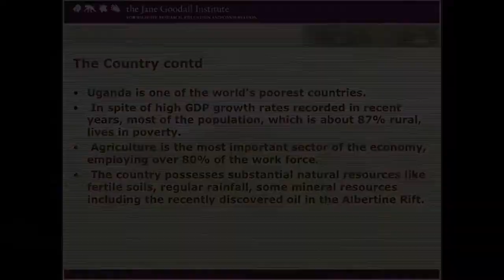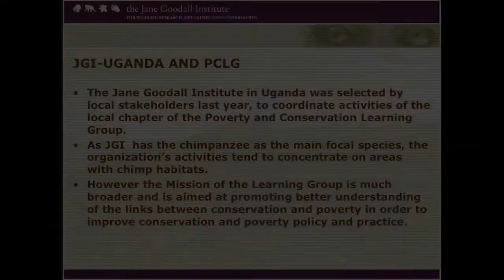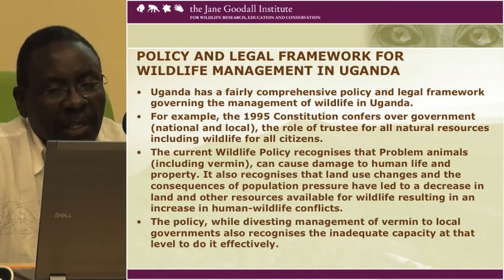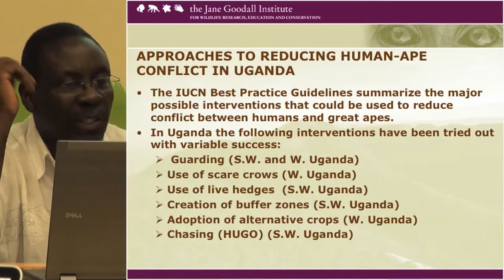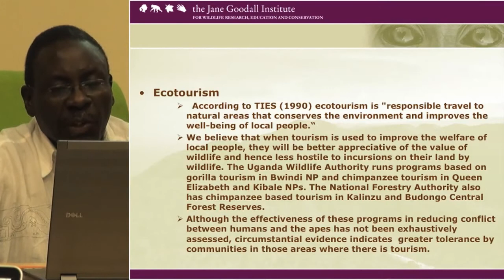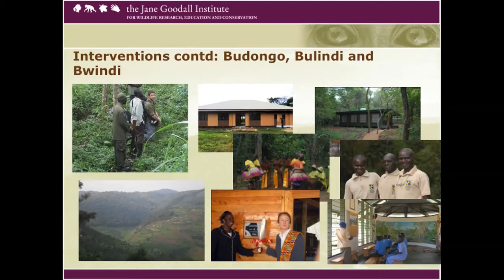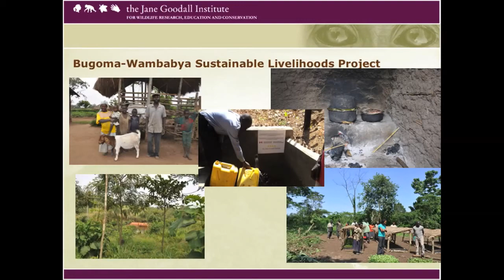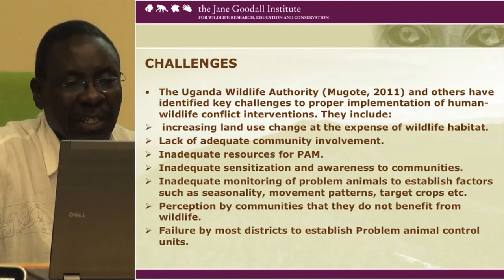Panta Kasoma discusses how to improve attitudes to ape conservation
Panta Kasoma presenting "Tackling human-wildlife conflict in Uganda in order to improve attitudes to ape conservation" at a workshop entitled Linking Great Ape Conservation and Poverty Alleviation: Sharing Experience from Africa and Asia, CIFOR campus, Bogor, Indonesia, 11-13 January 2012.